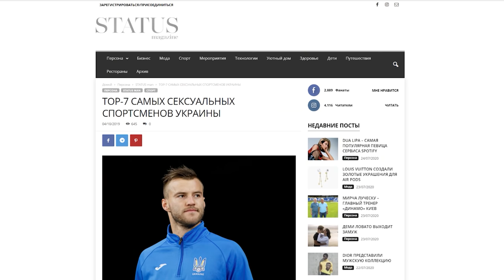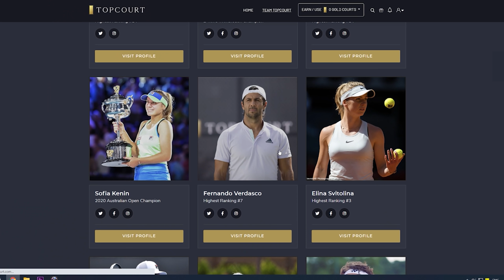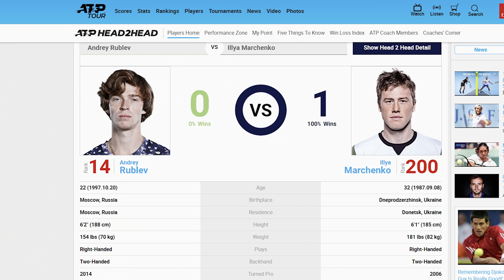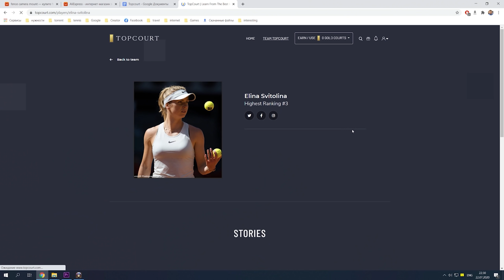TopCourt Ambassador | It’s Not An Ad It’s A Comedy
I've partnered with great tennis platfom TopCourt. I am one of their ambassadors now. And here is my video about it.